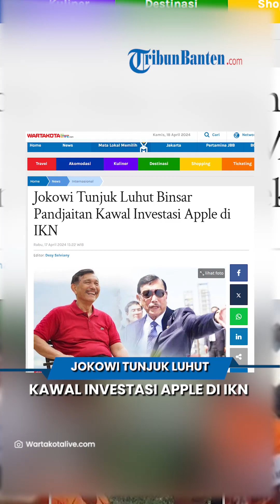Luhut Ditunjuk Jokowi Untuk Kawal Investasi Apple di IKN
TRIBUN-VIDEO.COM - Menko Marves Luhut Binsar Pandjaitan ditunjuk Presiden Jokowi untuk mengawal investasi Apple di Indonesia.

Menteri Perindustrian Agus Gumiwang Kartasasmita mengatakan penunjukan itu seusai Presiden Jokowi bertemu dengan CEO Apple Tim Cook pada Rabu (17/4/2024) di Istana Merdeka, Jakarta.

Dikutip dari Kompas.com, kata Agus, Presiden Jokowi meminta Apple ikut menanamkan investasi di IKN, Kalimantan Timur.

Investasi yang dimaksud yakni untuk membangun smart city di kawasan tersebut.